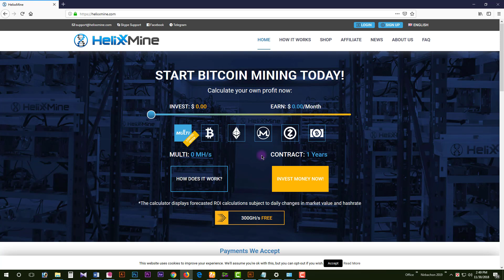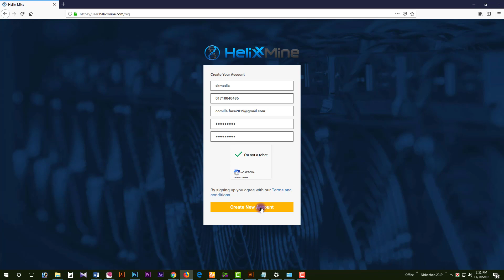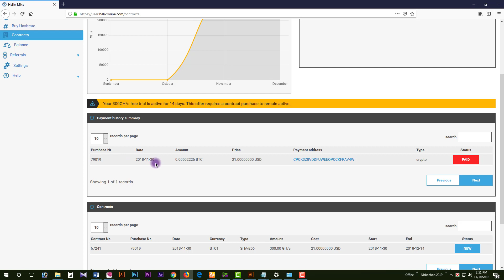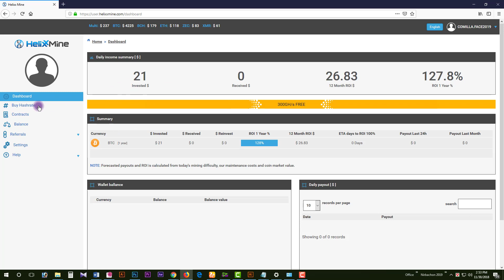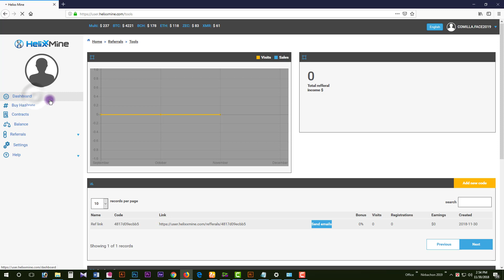FREE 300 GH/S POWER OR 30$ .New Mining Site HELIXX Mine | by Dx media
__#_Dx_Media_  ___ আমাদের চ্যানেল এ ১ দিন পর-পরই এ ধরনের ভিডিও আপলোড করে থাকি, তাই আপনি যদি নতুন সব ভিডিও সবার আগে পেতে চান,, তবে Subscribe বাটনে Click করে পাশের bell Icone এ Click করে দিন

Today Topic : FREE 300 GH/S POWER OR 30$ .New Mining Site HELIXX Mine | by Dx media

About :
Dx_Media Dx Media is a pure technology-based channel. This channel makes videos on Mobile Technology, Computer & InformationTechnology, Mobile Applications, Software, and the Internet.

Some Extra Tag : Dx_Media, Video Market BD, How to earn money at home;
Easy Money,
Unlimited Ethereum Hack,Ltc Hack,Best Mining Site 2018,10000 satosi daily income,Top 3 Telegram Bot,Bset 3 Telegram Bot,Fuchet,bitcoin hack,btc,ltc,eth,hack coinbase,airdrop,200$free,without invest,

► Editor & Hoster : Dx Noyan & Dx Sumon ( The Technical Youtuber / Programmer)